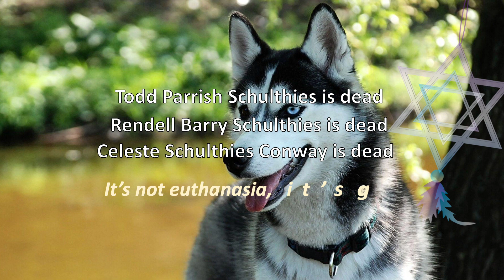Euthanasia, they don’t need a reason, it’s genocide